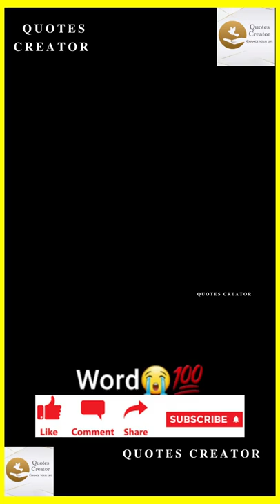पैसे के बिना चैन से मर भी नही सकते | best motivation by kgf movie || kgf 2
पैसे के बिना चैन से मर भी नही सकते | best motivation by kgf movie || Kgf movie || kgf 2

??Thanks to all of my friends

??please support to me and my channeL

??If You Liked My Work, Comment         Down (i love to read them)